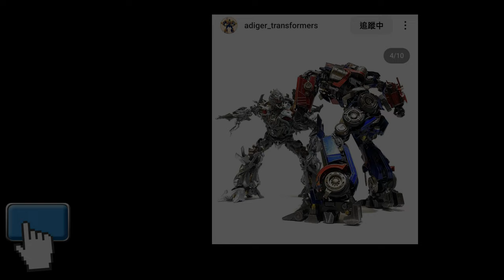胡服騎射的變形金剛分享時間1866集 魔方 三角龍 鐵渣 MS B57 Triceratops Magic Square